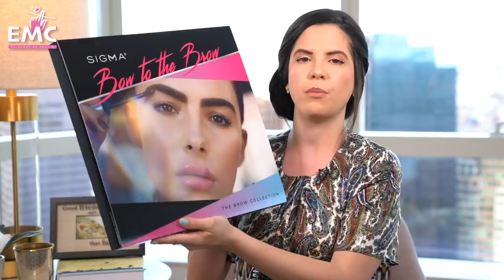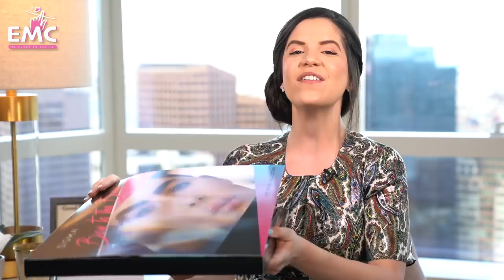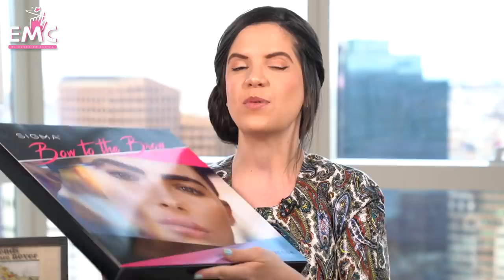REGALOS DE MI CUMPLE PARTE 1 | EL MUNDO DE CAMILA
Mis camilovers en el video de hoy tiramos la casa por la ventana con un mega haul que le va a gustar a todos los de la familia. Si mis amores hoy traemos un haul sin exclusividad pero bien entretenido. No se pueden perder lo que traigo nuevo ya que estos son parte de mis regalos de cumpleaños, de Louis Vuitton, Gucci, BE ZAZZY , Mel the Clothing, Amazon, entre otros. También les traigo una cartera Gucci que solo la verán conmigo directo desde la semana de la moda en Paris.

MeltheClothing instagram: mel_the_clothing
Amazon Gorrito del Conejo